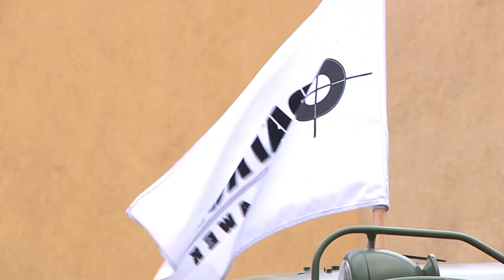Patrol Włocławek i wystawa militarnych pojazdów - Dni Włocławka 2014